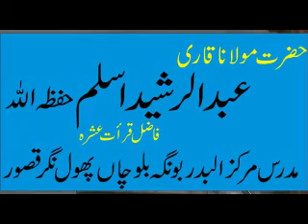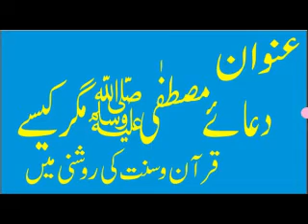Qari Abdul Rasheed Aslim(Madni islamic center )Irfan islamic center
Duaay mostfa magar kasy(Madni islamic center )Irfan islamic center